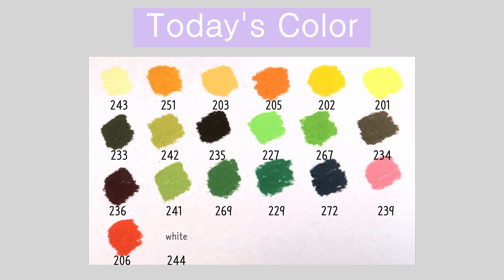Oil Pastel Drawing｜Tulip drawing｜노란 튤립 그리기｜오일파스텔화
✔️Material :
Paper 220g, size 27*19.5
Mungyo soft oil Pastel 72 Color
cotton swab

✔️사용한 재료 :
종이 220g, 크기 27*19.5
문교 소프트 오일파스텔 72색
면봉

I hope it helps people who draw pictures as a hobby by watching Ohu Sia video.
When you post it on SNS, I would appreciate it if you tag @___siaart or ohusia

오후의 시아 영상을 보시고 취미로 그림 그리시는분들이 도움이 되셨으면 좋겠습니다.
SNS에 올리시면 오후의시아 또는 @___siaart 태그해주시면 감사하겠습니다.
단, 제 영상의 그림을 따라그리셔서 유튜브에 올리는 상업적 활동은 정중히 사양합니다.
감사합니다.